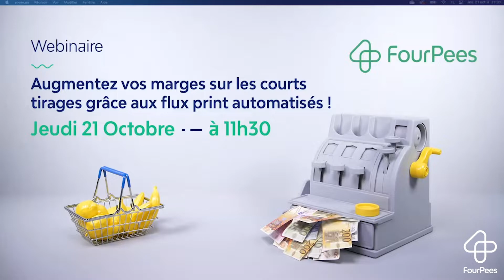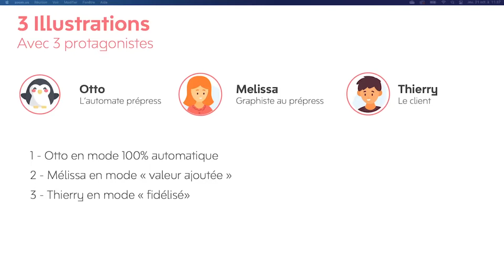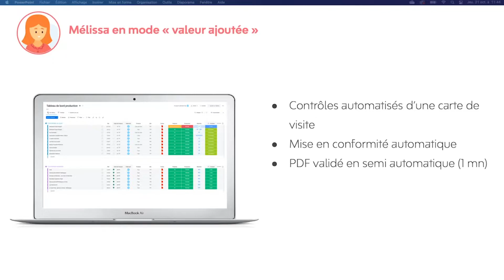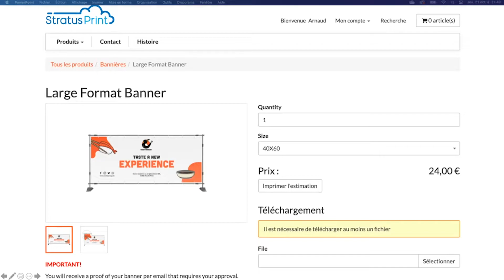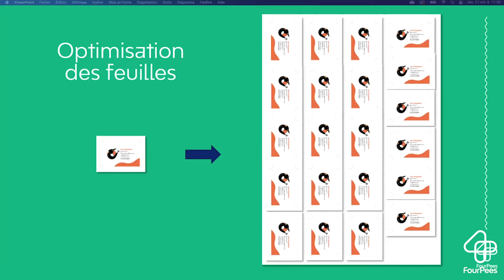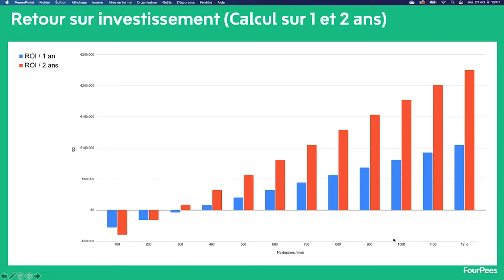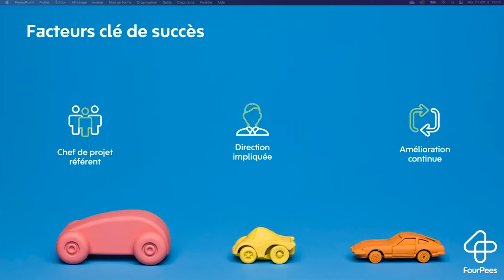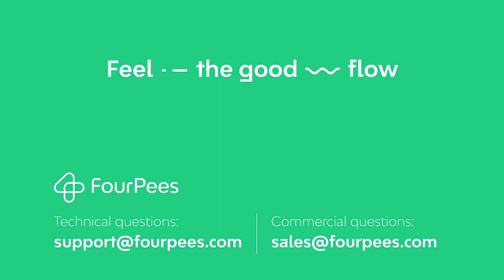Webinaire - Augmentez vos marges grâce aux flux print automatisés !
80 % de vos travaux représentent 20 % de vos revenus. Pourquoi ? Parce que le coût pré-presse d’un dossier à 50 € est le même que celui d’un dossier à 5000 € ! Tous les fichiers de vos clients doivent être contrôlés et la plupart nécessitent des corrections ou une préparation spécifique pour la production.

Vous devez ajouter des fonds perdus, des traits ou des contours de coupe, les couleurs doivent passer de RVB à CMJN, l’emplacement des œillets doivent être ajoutés s'il s'agit d'une bannière, et à la fin de la journée, qui ne cherche pas une commande dans l'atelier parce que le transporteur attend ?

Automatiser tous ces types de tâches et piloter vos travaux dans un tableau de bord en temps réel est aujourd'hui la nouvelle clé pour rentabiliser et sécuriser facilement la production des travaux à court tirage.

Four Pees vous invite à un webinaire spécialement conçu à l’attention des imprimeurs pour voir quelles sont les meilleures pratiques dans ce domaine et quelles sont les métriques clé pour un retour sur investissement puissant.